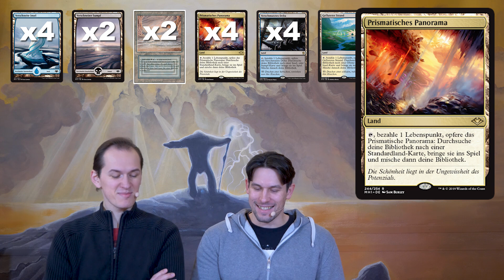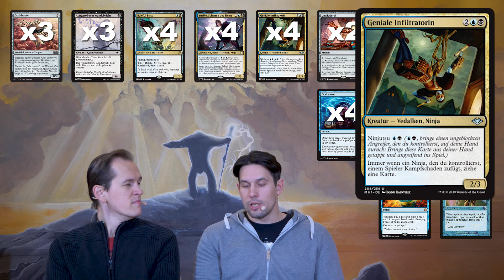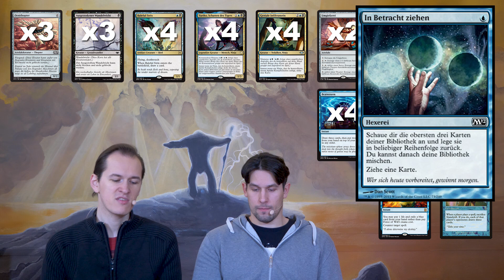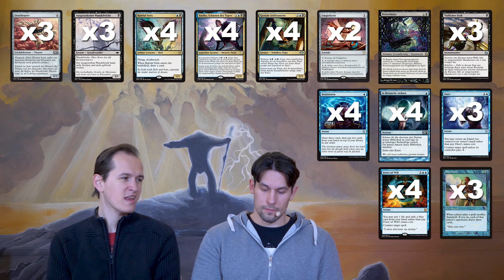DeckCheck - Legacy - 38 - Ninjas - SpielRaum [Deutsch]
Im Legacy DeckCheck gibt es großartiges Ninja Deck für euch. Und obwohl Ninjas wohl grün sein sollten ;) ist dieses Deck Dimir-farben, aber gewinnt neben Ninjas auch mit Thoptern und anderen Artefakten - dank Karten auf den Commander Decks. Aber seht selbst!